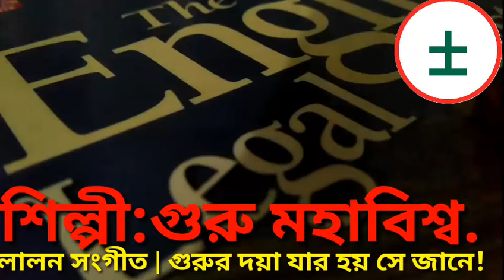লালন সংগীত | গুরুর দয়া যার হয় সে জানে! | শিল্পী:গুরু মহাবিশ্ব. |GURUR Doiya Jar Hoy Se Jane! |Lalon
লালন সংগীত | গুরুর দয়া যার হয় সে জানে! | শিল্পী:গুরু মহাবিশ্ব. | GURUR Doiya Jar Hoy Se Jane! | Lalon Song
SINGER CAMERA VIDEO EDITOR :
GURU MOHABISHSHO.
YOGA CONSULTANT
FOUNDER -PRESIDENT :
MOHABISHSHO MEDITATIONS INTERNATIONAL
মহাবিশ্বযোগ য়ান্তর্যাতিক
মহাবিশ্ব সেন্টার ঢাকা বাংলাদেশ

DEDICATED TO MY PARENT :
SHAH SUFI MOHAMMAD SHAMSUDDIN AHMED CHISHTI
BEGUM RABEYA KHATUN CHISHTI